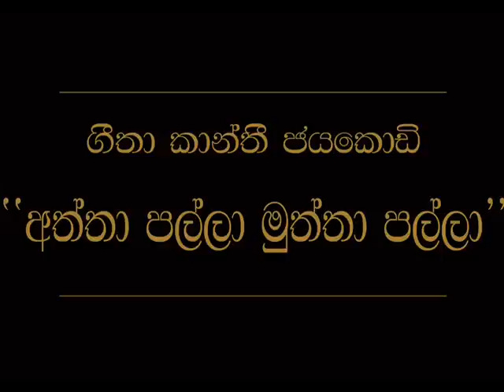Aththa Palla Muththa Palla Geetha Kanthi Jayakody